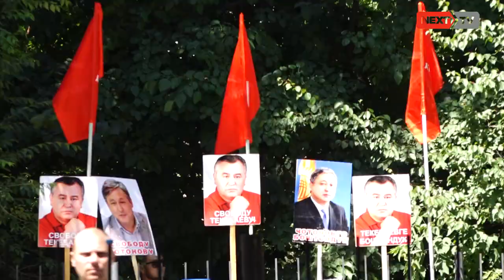Текебаев-Чотонов соту белгисиз убакытка жылдырылды.